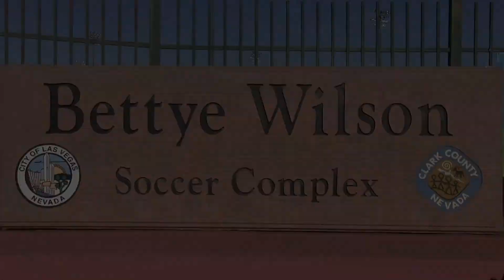ARSENAL FC BROWN vs FC DALLAS YOUTH 03 GOLD GU11 GOLD FINALS HL